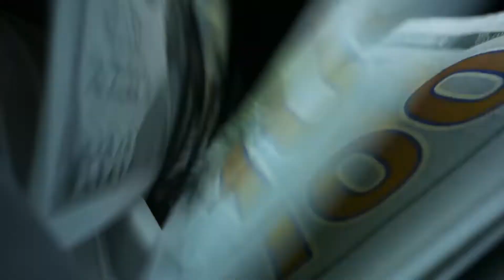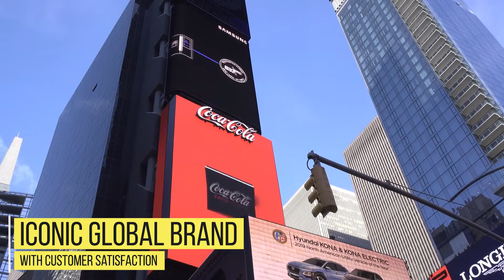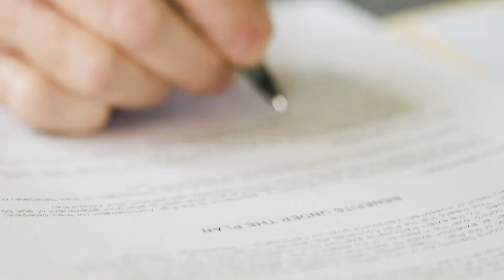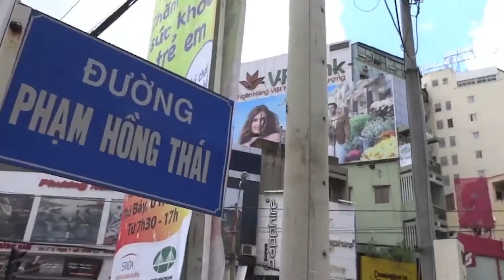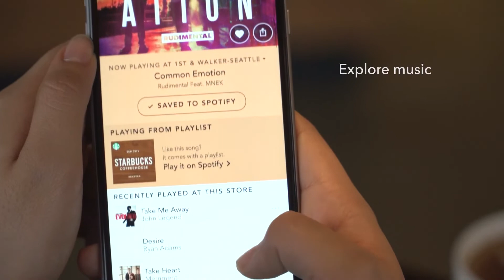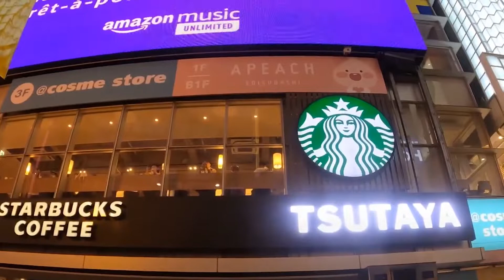How Starbucks Won Coffee Business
How Starbucks Became an a multi billion dollar Business?  This is a common question that mostly People ask? Today we have discussed the Case Study of Starbucks Success. You will come to know the actual reason why Starbucks became So successful!! Hope you Guys, This video will be very informative for You! Thanks